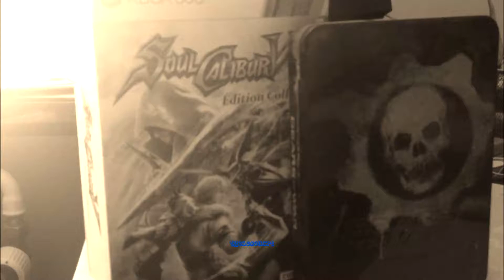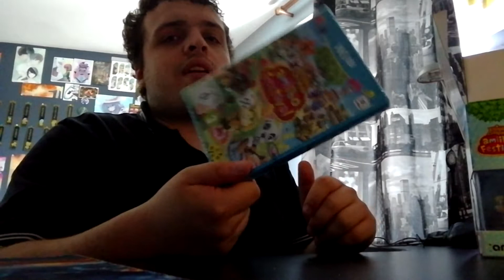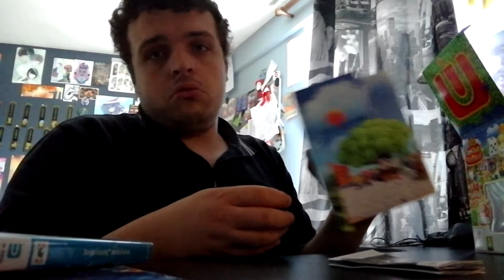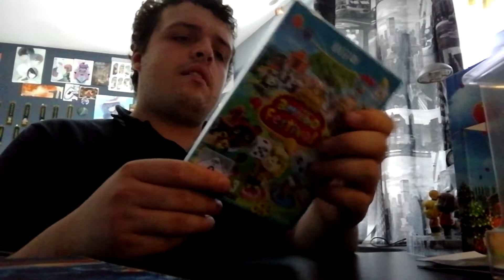[ Presentation Collector ] Animal Crossing: Amiibo Festival [Presentation en mode degeulasse ^^]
[ Presentation Collector ] Animal Crossing: Amiibo Festival